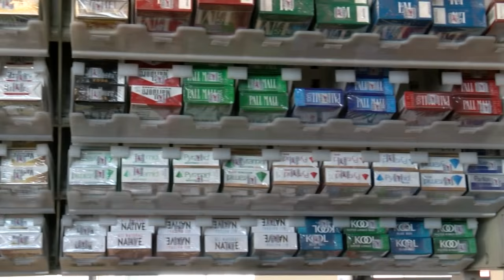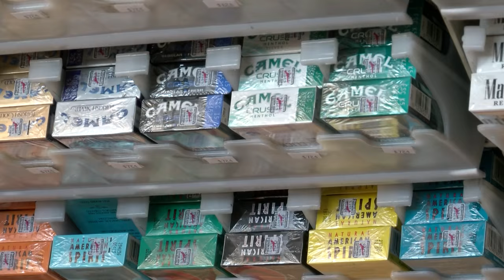Proposal would hike taxes on tobacco, nicotine products